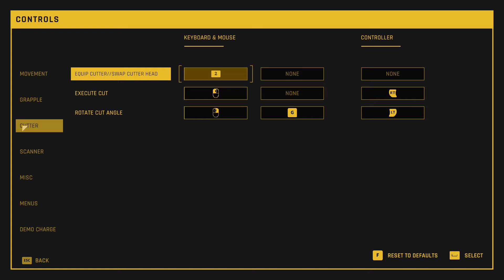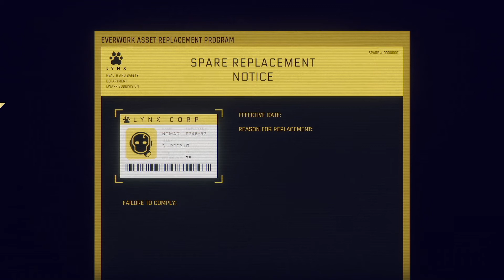I set My Self On Fire More Than Once - Hardspace: Shipbreaker